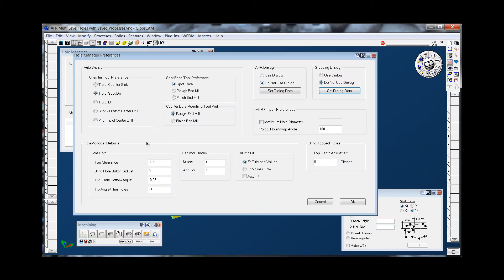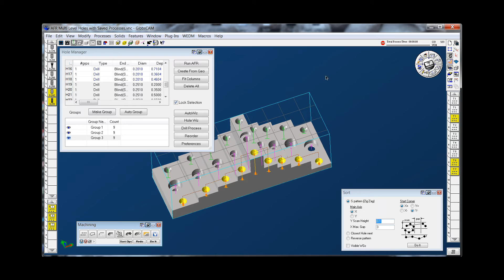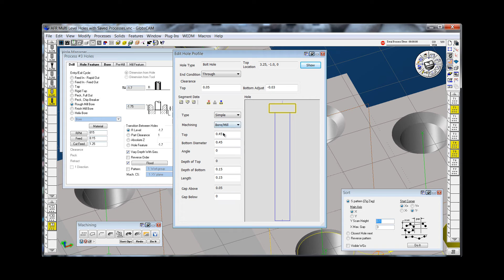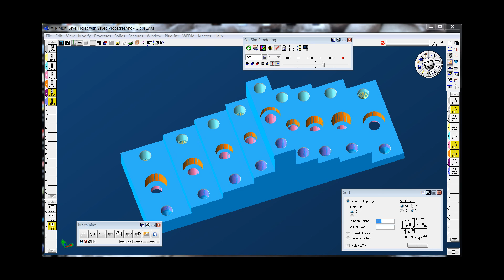MultiLevel Hole Manager AFR Using Saved Processes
GibbsCAM AFR with Hole Manager.  Auto Programming of Multiple-Level Holes, using Saved Processes for maximum results.